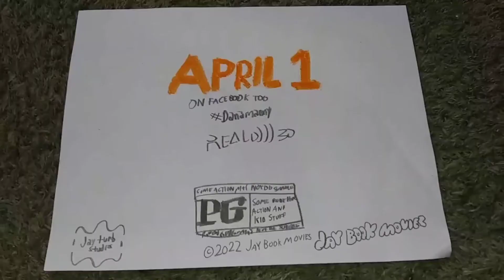Danamanny - TV Spot #3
See Danamanny in theaters April 1st.